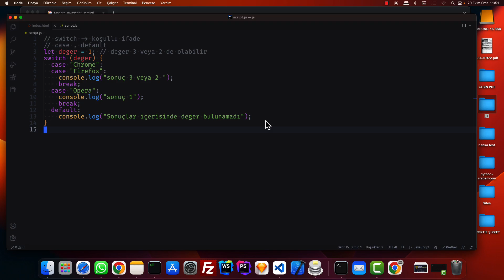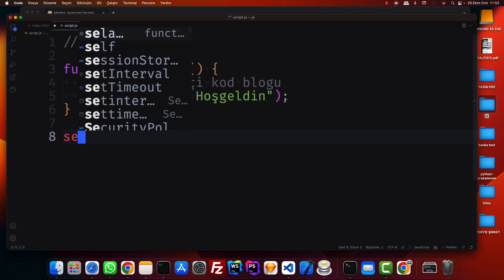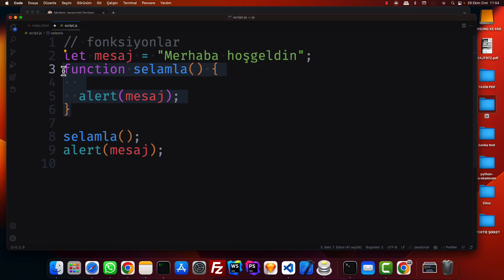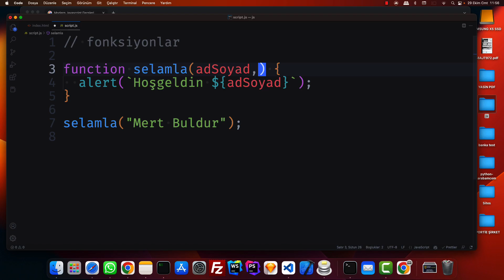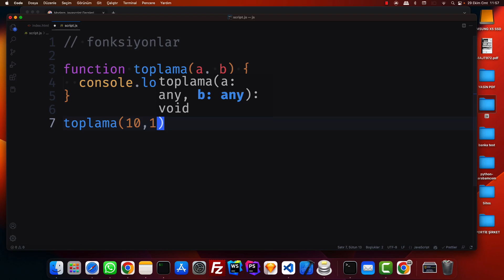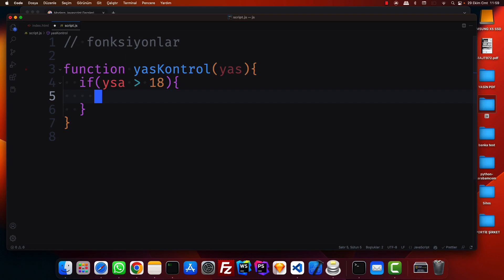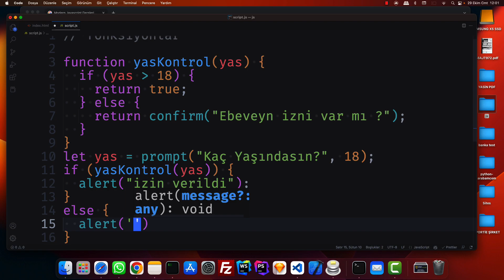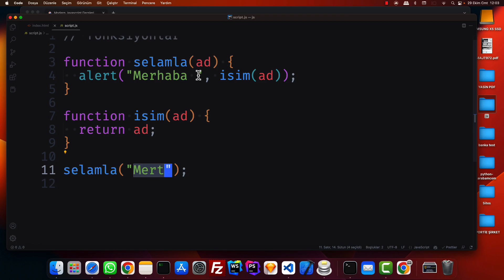Sıfırdan Modern Javascript Dersleri - Fonksiyonlar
Hepinize merhaba arkadaşlar uzun zamandır aklımda olan bir seriyi videoya almaya karar verdim bu seride bildiklerimi ve ögrendiklerimi , ögrenmeye çalıştıklarımı videoya çekerek sizlere javascriptin temelinden modern javascripte kadar anlatmaya çalışıcam.

Bu seride  başarabilirsem haftada 3 video atmayı düşünüyorum.

Beni motive etmek ve destek olmak için Kanala Katılabilir veya süper teşekkür iler teşekkür edebilirsiniz.

Tüm izleyicilere iyi seyirler dilerim yorumlarda buluşalım :)

Ayrıcalıklardan yararlanmak için bu kanala katılın:
☳ OYNATMA LİSTELERİ ☳